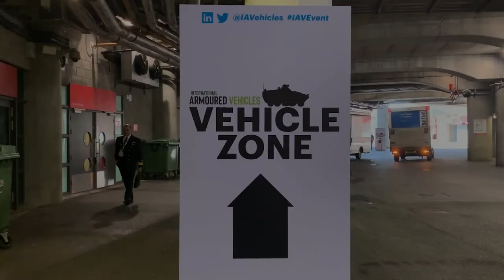The most sophisticated Armoured Fighting Vehicle ever built for the British Army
The AJAX Armoured Fighting Vehicle is the first fully digitised vehicle for the British Army. Its open electronic architecture, all-weather ISTAR (intelligence, surveillance, target acquisition and reconnaissance) and shot detection systems, make it one of the most sophisticated platforms ever fielded for the Army.
Whilst armoured vehicles provide forces with varying levels of protection and lethality, when it comes to getting eyes on your enemy or obtaining a complete picture of the surrounding battlespace, that can be pretty difficult when you're sat inside a heavily armoured box.
AJAX delivers new levels of adaptability,  surveillance and detection capabilities. Cameras and other system,  including acoustic shot sensors and laser warning systems, provide the three person crew with unprecedented 360-degree situational awareness. Technologies we're used to seeing in commercial cars, such as reversing cameras, have been fitted to the AJAX.